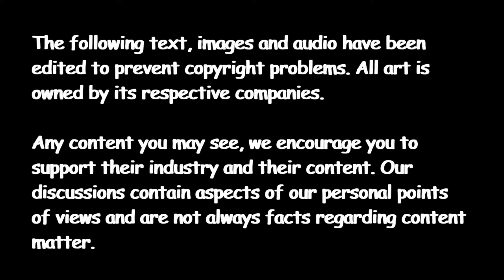Daredevil Season 3: Karen Reveals Matt's Secret Identity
W/ Marlon, Dwight & Devante...

We go the whole squad here chatting it up about some predictions and concepts regarding Daredevil season 3. Will Karen reveal Matt's secret identity? What will be in store for Daredevil with Bulls-eye coming into the Netflix universe. Will Wilson Fisk (Kingpin) find out that Matt Murdock and Daredevil are one and the same?

Tuesday - Superhero Tuesdays
Wednesday - Movie/Television Reviews
Friday - Anime vs Marvel

Videos posted on Tuesdays, Wednesdays & Fridays